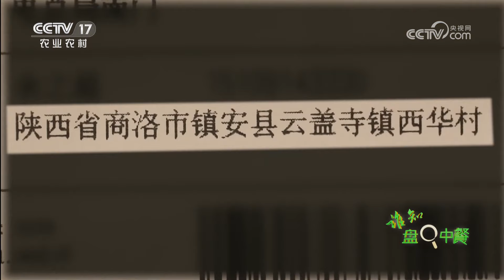什么样的竹子才是好竹子？如何种植才能长出优质竹笋？原来看似简单的竹笋里却有很多不为人知的种植门道！丨「谁知盘中餐」20230729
本期节目主要内容：
盛夏时分热浪来袭，此时吃上一锅鲜，抚平我们的胃是个不错的选择。说起鲜，有一种美味不容错过，那便是笋。我们常听到的有春笋和冬笋，光听名字便可知，这是一种季节限定的美味。在广东省陆丰市有一种笋是夏日正当季，本期节目一起去溯源竹笋好吃的秘密。